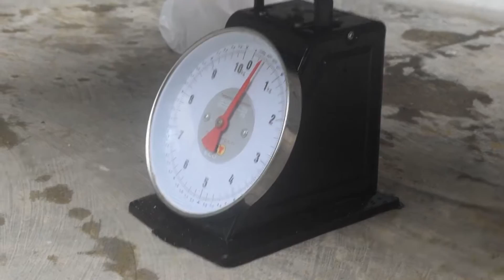HOW TO HARVEST SEA LOBSTER SHRIMP IN A TAK POOL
Hi Marine Friends,
This second video is about harvesting sea lobsters, in general the lobster shrimp harvesting technique in this video is a dry system (without water), the determination of lobster prices has to do with religious holidays such as Chinese New Year, usually the price can be expensive, marine friends. The system that is usually used in transporting lobster is a dry system, aka without water. what's the technique, let's watch it until it's finished, ok, so you understand the process.

Maritime greetings @agus herik